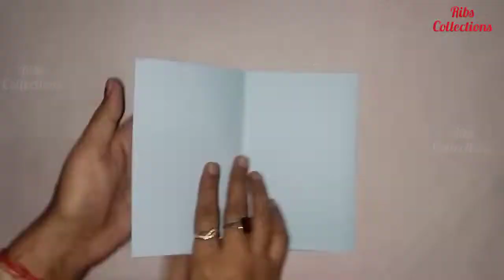DIY Paper Craft - How To Make Pen/Pencil Box | DIY Folder | Organizer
DIY Paper Craft - How To Make Pen/Pencil Box | DIY Folder | Organizer@RibsCollections
Hello Friends
आज के इस वीडियो में आप paper pencil or pen box / folder organizer बनाना सीखेंगे ।

दोस्तो अगर वीडियो पसंद आए तो नीचे दिए गए लिंक के माध्यम से ribs collections को

Our Latest Video, For Watching Please Click on Link :-